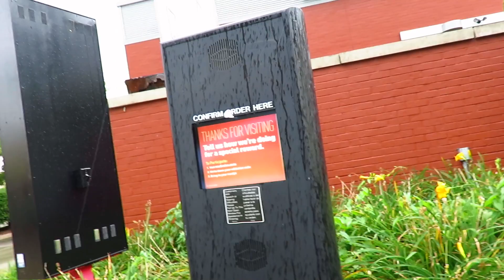1st Vlog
This is the first vlog I made for this channel. They will continue to get better! I explain why I want to vlog and why I made this channel.